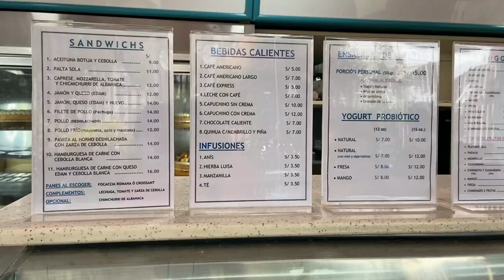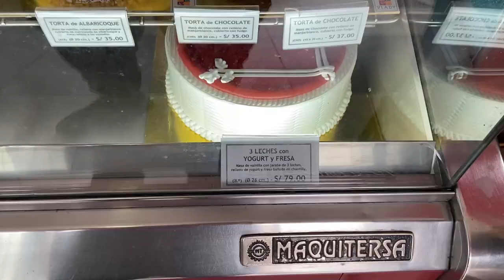TORTAS VLADY🍰REPOSTERÍA FINA y FRUTA BAR🍓🥝🍒¿LA MEJOR PASTELERÍA de LIMA PERÚ?😱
Hola VIAJEROS! ❤️ Hoy te llevamos al local principal de VLADY 🍓🥝🍇🍒 Repostería Fina y Fruta Bar 🎉💃🏻 [DIRECCIÓN: 📍 Calle Junín 494 - MIRAFLORES] ✈🌎 ¿LAS MEJORES TORTAS de LIMA PERÚ? ✨

😋 DELÉITATE con éste y muchos otros DELICIOSOS PLATILLOS de nuestra GASTRONOMÍA PERUANA 😍🍲🥝🍹 (COCINA PERUANA, COMIDAS PERUANAS, PLATOS TÍPICOS PERUANOS, RESTAURANTES TEMÁTICOS PERUANOS, BEBIDAS, CÓCTELES y PISCO SOUR PERUANO), GASTRONOMÍA INTERNACIONAL 🤩🍱🍝 (DESAYUNOS, ALMUERZOS y CENAS), así como DULCES y POSTRES 🍫🍰🍨 (HELADOS, CHOCOLATES PERUANOS, BOMBONES, CACAO PERUANO, GALLETAS, TURRONES, TORTAS, PANETONES) y MUCHO MÁS!!! 🎉😋🍫🍩🍲🍔🍟🥑🍍🍪🥧🍮🍧🌎